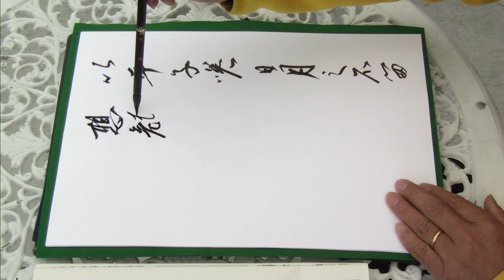書道 御物【伊都内親王願文】７ 橘逸勢 2009 臨書 教秀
Kyoushhu Channel every day
【承和の変（じょうわのへん）Ⅱ】
840年（承和7年）、淳和上皇が崩御する。2年後の842年（承和9年）7月には、嵯峨上皇も重い病に伏した。これに危機感を持ったのが皇太子に仕える春宮坊帯刀舎人伴健岑とその盟友但馬権守橘逸勢である。彼らは皇太子の身に危険が迫っていると察し、皇太子を東国へ移すことを画策し、その計画を阿保親王（平城天皇の皇子）に相談した。阿保親王はこれに与せずに、逸勢の従姉妹でもある檀林皇太后に健岑らの策謀を密書にて上告した。皇太后は事の重大さに驚き中納言良房に相談した。

【伊都内親王願文】(いとないしんのうがんもん）
桓武天皇の第8皇女伊都内親王が、生母藤原平子の遺言により、天長10年（833年）9月21日、山階寺東院西堂に香灯読経料として、墾田十六町余、荘一処、畠一丁を寄進されたときの願文である。楮紙に行書で68行あり、末字に「伊都」の2字がある。朱で捺された内親王の手形が25箇所ある。

天長１０年（８３３）９月２１日
September 21, 833　　 A calligraphy work of Hayanari Tathibana